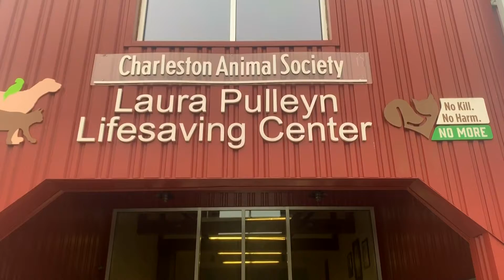Sizing up the Pup Bowl Competitors